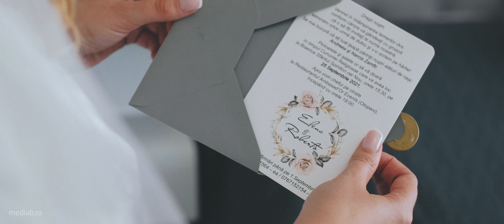Clip Filmare Nunta cu Drona Ambasad'Or Bucuresti | E + R | Trash The Dress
Filmari Nunti cu DSLR si drona in Bucuresti - Cele mai frumoase clipuri de nunta si filmari 4K cu DSLR din Bucuresti. Ai nevoie de un cameraman la nunta oriunde in Romania? Da-ne un apel la 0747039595 sau viziteaza-ne la
Cadre din acest clip au fost filmate in Bucuresti, la Ambasador Bucuresti, in format 4K si cu drona. Filmam Trash the Dress (sedinta dupa nunta) oriunde in Europa!

Nascuta din pasiune pentru arta vizuala, Media B Pictures a devenit in ultimii ani un nume cunoscut in videografia de nunta pentru cupluri de pe intreg teritoriul Romaniei si nu numai.

Scopul nostru este sa crestem permanent calitatea serviciilor noastre, oferind intotdeauna cel mai bun raport dintre preț si calitate.

Dorim sa continuam aceasta ascensiune si in viitor, un viitor care incepe chiar acum in sezonul de nunti si filmari!

Filmari la nunti in Bucuresti - si doar atat? Nu!
Media B Pictures este o echipa specializata in filmari de evenimente, in special nunti, si creatie video. imbinand toate aceste domenii, am reusit de-a lungul timpului sa oferim pachete din ce in ce mai atractive, atat vizual cat si financiar. Fara dar si poate, prioritatea noastra numarul unu este calitatea. Rasplatim astfel increderea acordata si suntem onorati de colaborarea fiecarui client in parte.

Fiecare client Media B este tratat la nivel de VIP indiferent de valoarea lucrarii. Respectam frumusetea si eleganta, fara a face compromis la materiale sau aparatura.

Filmarile sunt realizate cu aparatura profesionala Panasonic sau Canon, in format 4K, folosindu-se de asemenea stabilizatoare active si pasive, gimbal, slidere, drona si macarale video pentru a da imaginii un look distinctiv, cat mai cinematic cu putinta.

Cuvinte cheie:
Filmari Nunti in Bucuresti,
Filmari Nunti 4K,
Filmari Nunti 2021,
Cameraman nunta Bucuresti,
Cameraman nunta 4K,
Filmari de Nunti in Bucuresti,
Filmari Nunti Bucuresti DSLR,
Filmari Nunti 4K,
Filmari de nunti,
Filmari Nunti Ambasador Bucuresti,
Filmari de nunti HD,
Filmare nunta cu drona,
Filmare nutna,
Clip nutna,
Filmari drona Bucuresti,
Clip de nunta cu drona,
Clip nunta 4K,
Clip nunta Ambasador Bucuresti,
Video Trash the dress,
Clip Trash the dress,
Sedinta video dupa nunta,
Filmare cu drona,
Clip de nunta Bucuresti.